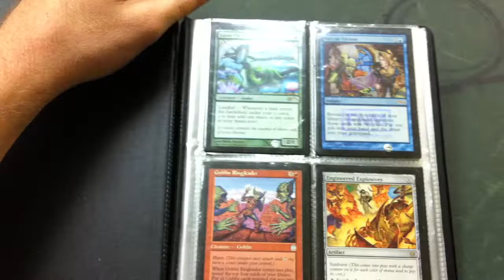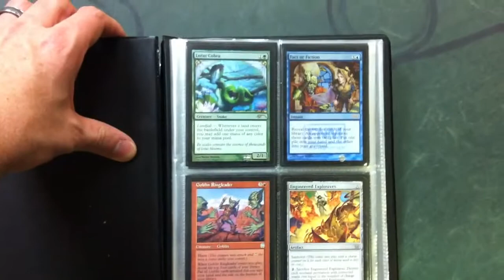MTG Trade Binder 8-9-12 QUAD9s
Just wanted to get this out. Sorry for the lack of audio, but really didn't have much to say. Hopefully the cards speak for themselves. Please send me any offers or questions. I will be updating my wants list soon as well. I am always looking for original foil Planeswalkers.